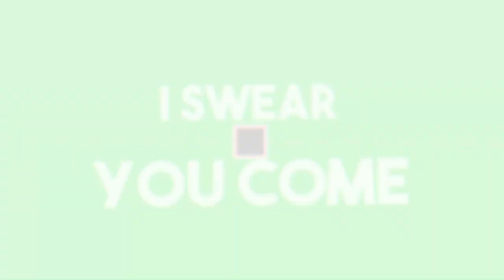Ich fahre mich fest [SnowRunner][HD][Deutsch]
➥Heute spielen wir Snow Runner

➖ Werbung ➖

➖ Spiel  ➖
► Das Spiel was ich im Video Spiele!

➖ Mein equipment ➖

➖ Hashtags➖